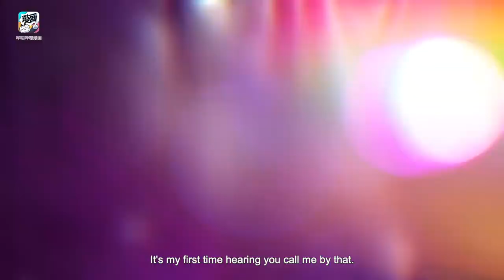【天官赐福】 Heaven Official’s Blessing Manhua PV 4 cut [english subs]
CV list
Xie Lian: Su Shangqing
Hua Cheng: Zhao Lu
Fu Yao / Old Merchant: Liu Chuanyu
Tian Sheng: HolyNight
A-Zhao: Qin Qiange
Ke Mo: Elephant (Da Xiang)
Banyue: Ji Chuanjiu

Sorry had to re-upload to fix the formatting.

This just a snippet. Refer to suika's translation for the full translation!